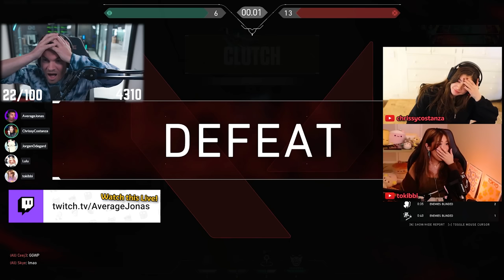Sova main Gets Ascendant with Yoru Only